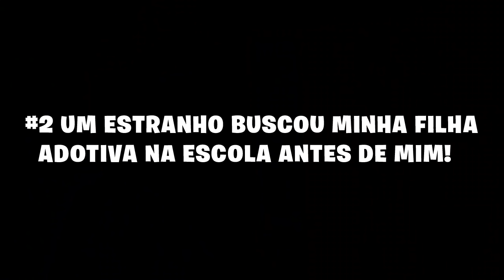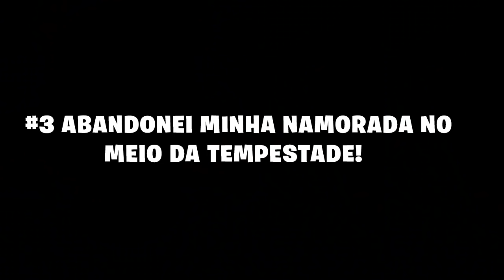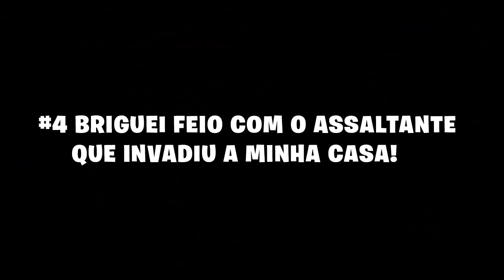MELHORES TROLLAGENS BRENNER vs NAMORADA!